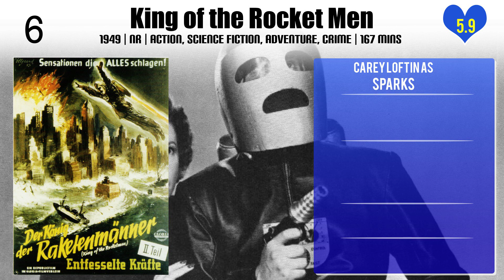Carey Loftin Top 10 Movies of Carey Loftin| Best 10 Movies of Carey Loftin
Top 10 Movies of Carey Loftin

Find the list of top 10 and best movies by Carey Loftin
Lost Planet Airmen
Something a Little Less Serious: A Tribute to 'It's a Mad Mad Mad Mad World'
The Steel Jungle
Nick Carter, Master Detective
King of the Rocket Men
Herbie Goes to Monte Carlo
Flying Wild
The Invisible Monster
Duel
Patton

Pl. Comment down your favorite movie of Carey Loftin